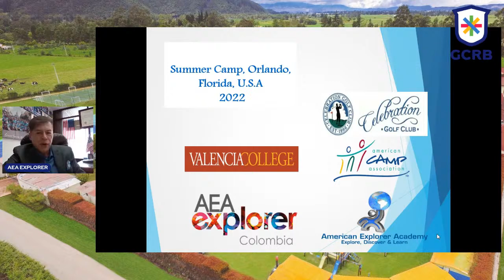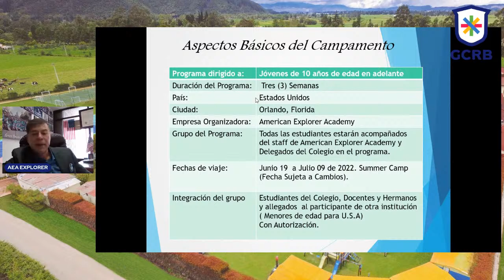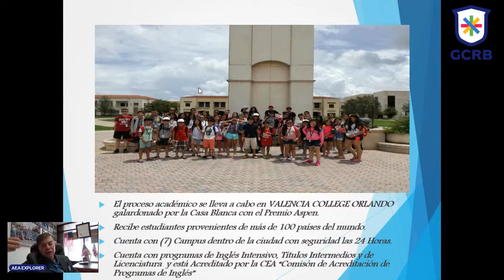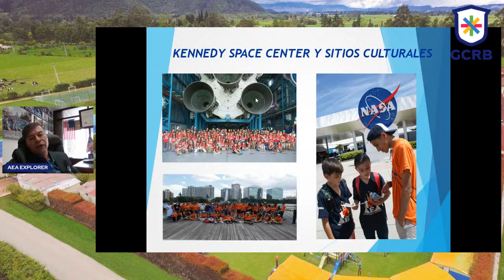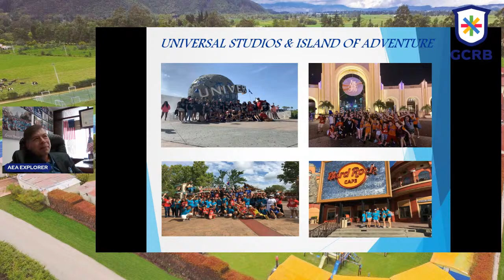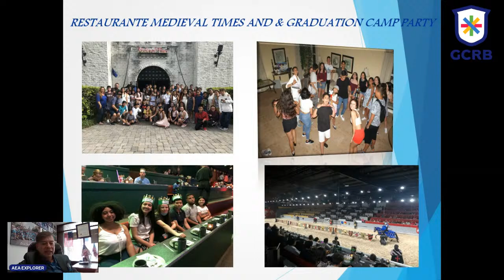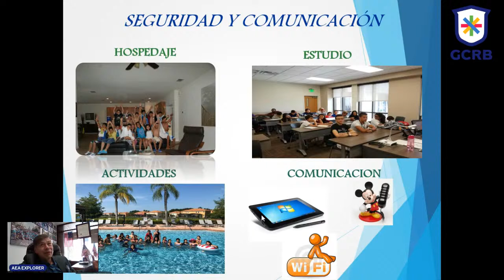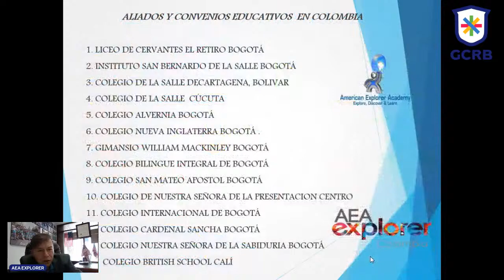REUNIÓN INFORMATIVA SUMMER CAMP 2022